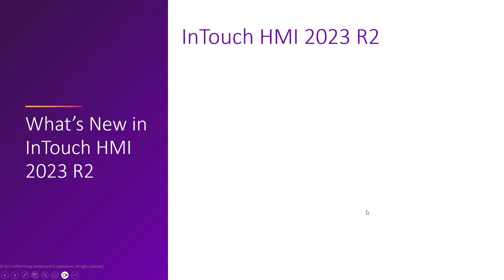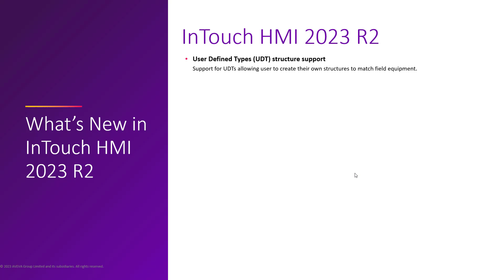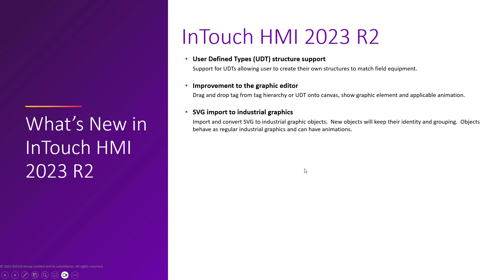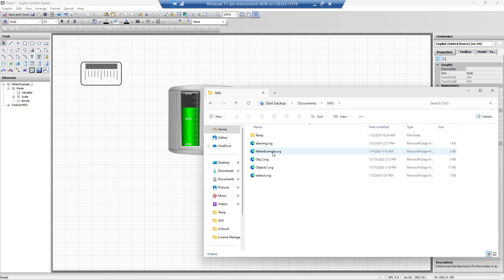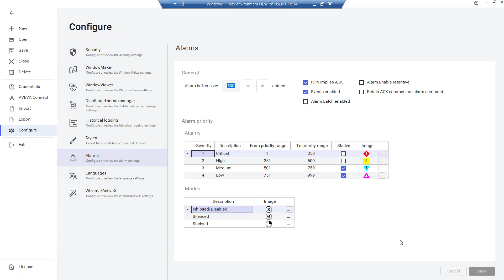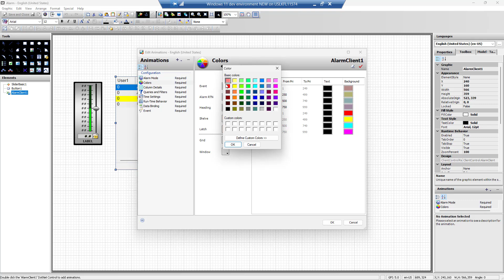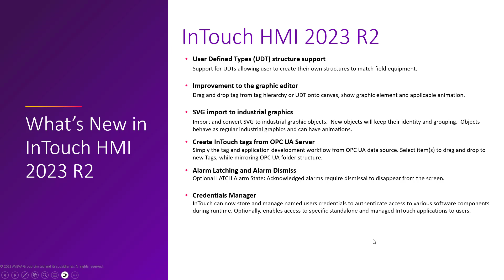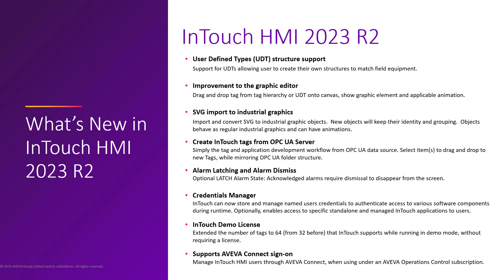AVEVA InTouch HMI what's new in 2023 R2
Take advantage of the improvements to AVEVA InTouch HMI 2023 R2.

Demonstration of what is new in AVEVA InTouch HMI 2023 R2
Improve plant and process efficiency. Optimize development of HMI and SCADA applications.

User Defined Types (UDT) structure support
Support for UDTs allowing user to create their own structures to match field equipment, PLCs and OPC UA.

Improvement to the graphic editor
Drag and drop tag from tag hierarchy or UDT onto canvas, show graphic element and applicable animation.

SVG import to Industrial Graphics
Import and convert SVG to industrial graphic objects.  New objects will keep their identity and grouping.  Objects behave as regular industrial graphics and can have animations.

Create InTouch tags from OPC UA Server
Simply the tag and application development workflow from OPC UA data source. Select item(s) to drag and drop to new Tags, while mirroring OPC UA folder structure.

Alarm Latching and Alarm Dismiss
Optional LATCH Alarm State: Acknowledged alarms require dismissal to disappear from the screen.

Credentials Manager
InTouch HMI can now store and manage named users credentials to authenticate access to various software components during runtime. Optionally, enables access to specific standalone and managed InTouch HMI applications to users.

InTouch HMI Demo License
Extended the number of tags to 64 (from 32 before) that InTouch HMI supports while running in demo mode, without requiring a license.

Supports AVEVA Connect sign-on
Manage InTouch HMI users through AVEVA Connect, when using under an AVEVA Operations Control subscription.

Speaker: Scott Kortier, Product Manager, AVEVA